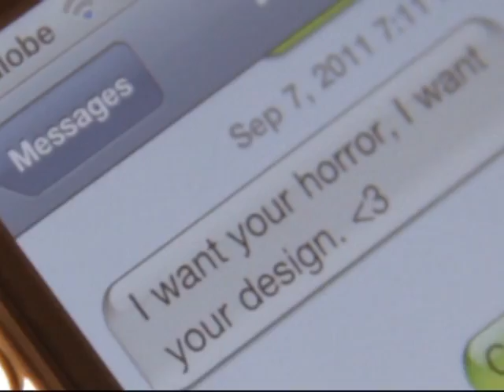Mr. & Ms. AJMA - Zeus & Hera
Mr. & Ms. SOM

John Gokongwei School of Management (JGSOM) Week 2011, September 12-19